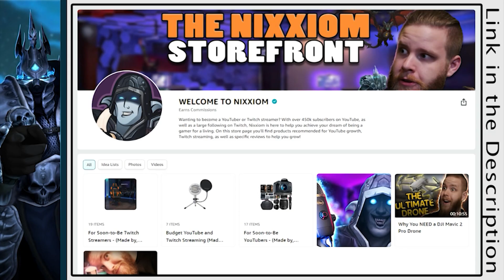Does World of Warcraft Really NEED Boosting? - (My Thoughts)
World of Warcraft has had boosting in the game for years now, in both retail and Classic WoW. And as you can imagine, boosting has been somewhat controversial since its implementation into World of Warcraft. The ability to just skip over an expansion with a quick drop of cash seems to suggest the previous content is stale, not worth doing, and outdated. Boosting just seems to paint Blizzard as a greedy company, instead of being one dedicated to creating a positive gaming experience for World of Warcraft players. Or maybe, perhaps, we've got it all wrong...

What if boosting isn't such a bad thing? What if, because of boosting, World of Warcraft has been kept alive all these years, where it would've died off due to - as said - stale and outdated content? In this video, Nixxiom shares his thoughts on boosting in both modern World of Warcraft, as well as Classic WoW, and asks the question of the community: Would they hate him if he purchased a boost for himself?